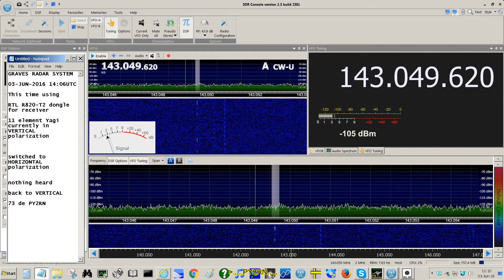GRAVES radar system via EME with RTL-SDR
signal from GRAVES radar received via Moon bounce using RTL (R820T2) and SDR-Console + 11el Yagi V/H.
Se alguém do Brasil ou América do Sul também monitora o GRAVES favor entrar em contato === py2rn (arroba) arrl.net ===
73 de PY2RN